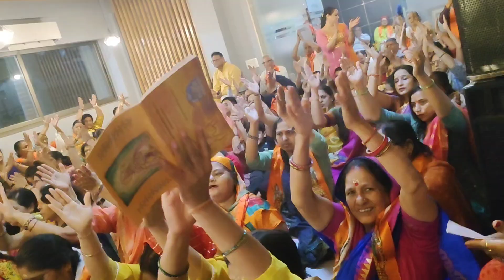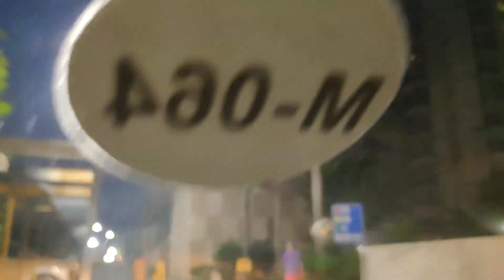बजरंगबली जी👏 के इतने सारे भक्त ||सुंदरकांड पाठ🛕🚩 का भव्य आयोजन । कहते हैं ना किसी काम को शिद्दत से..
Society mein Sunderkand ka bhav aayojan. Shradhaluon ka apar bheer. Kahate Hain Na kisi kam ko shiddat se karo to...

‎@Sourav Joshi Vlogs   ‎@Ratan Raajputh   ‎@Mumbiker Nikhil   ‎@Manoj Dey Vlogs   ‎@Flying Beast   ‎@Tanmay Bhat

ALSO YOU CAN SEE MORE INTERESTING CLIPS ON MY FACEBOOK PAGE